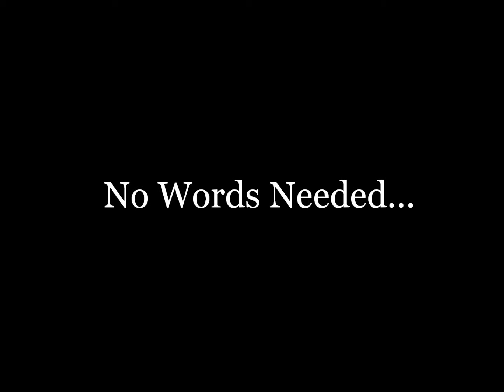Wonder Bunnies - Amazing Rabbit Pictures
Super hoppy, amazing rabbits and bouncy bunny stuff! by JustRabbits.com - Collection of beautiful, surprising and wonderful rabbits being, well, just rabbits!